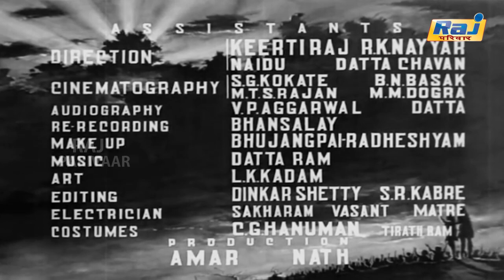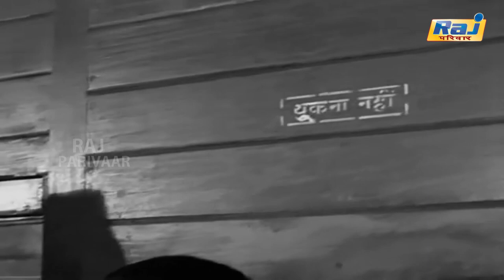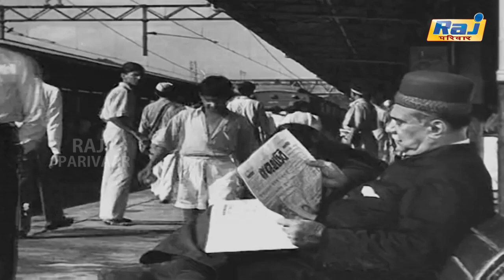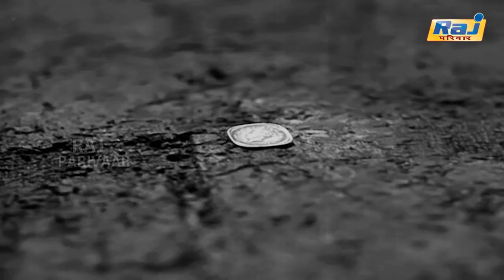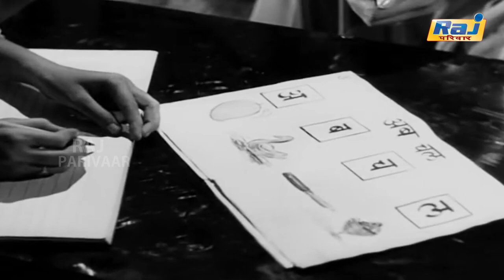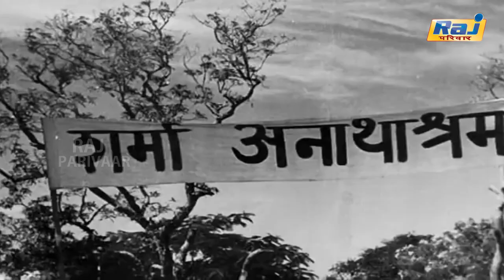Boot Polish Full Movie HD | Popular Hindi Movie | Ratan Kumar | Naaz | David | Raj Pariwar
Boot Polish is a 1954 Hindi comedy drama directed by Prakash Arora and produced by Raj Kapoor. It won Best Film at the Filmfare Awards. The film stars Ratan Kumar and Naaz in the lead roles.

Directed by Prakash Arora
Written by Bhanupratap
Produced by Raj Kapoor
Starring Ratan Kumar
Naaz
David
Cinematography Tara Dutt
Edited by G. G. Mayekar